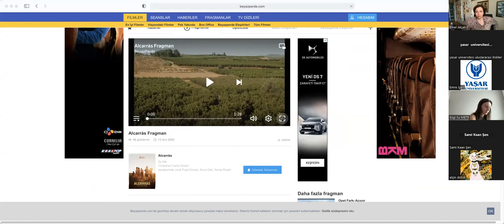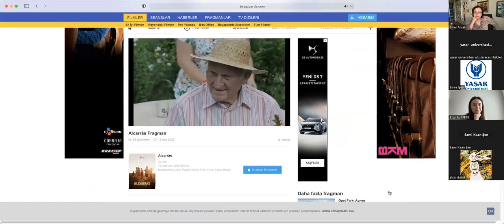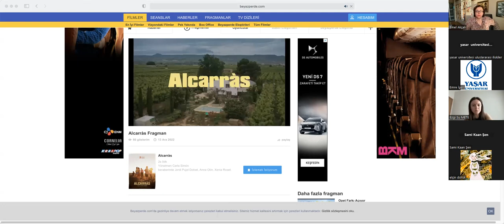Seminar: Assoc. Prof. Emel Akçalı, Planning a Green Energy Transformation in Earthquake-prone Turkey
Joint event of Yaşar University Center for Mediterranean Studies and the Department of International Relations

Moderator: Prof. Emre İşeri, Yaşar University Center for Mediterranean Studies
Speaker: Assoc. Prof. Emel Akçalı, Kadir Has University